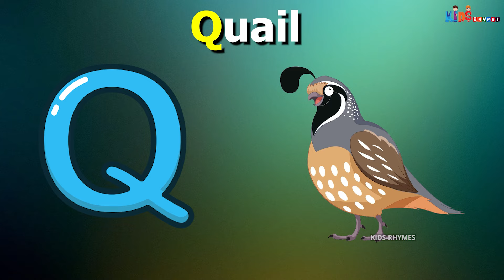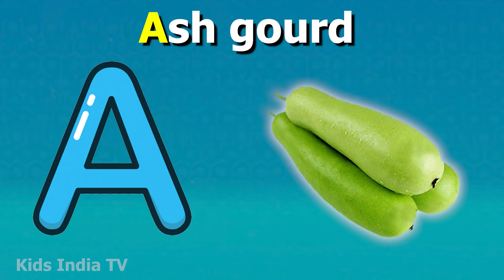Phonics Song with TWO Words - A For Apple - ABC Alphabet Songs with Sounds for Children